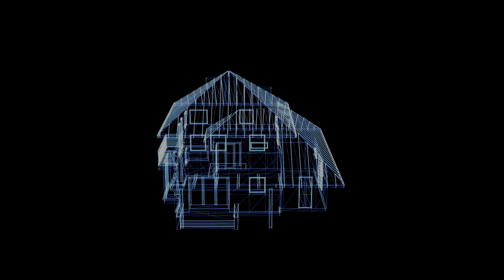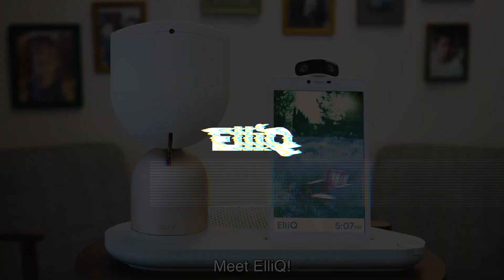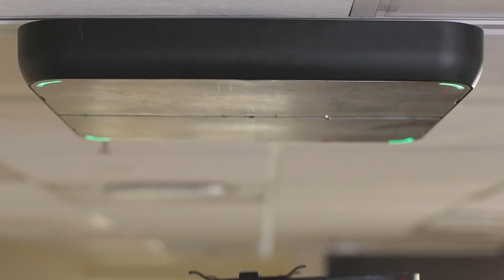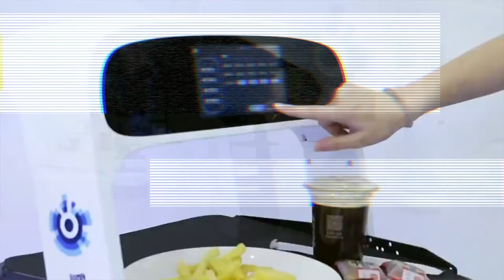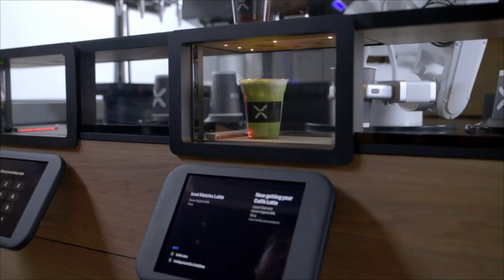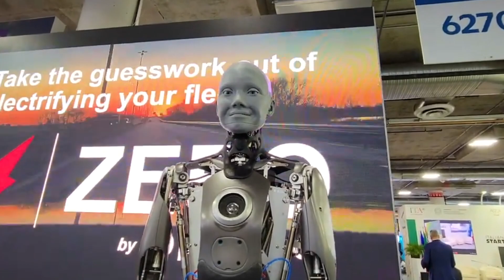Robot Exhibition In Las Vegas CES 2022 Highlights | Samsung | Togg | Garmin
Robot Exhibition In Las Vegas CES 2022 Highlights

Adibot-A robots from Ubtech. The newest addition to Ubtech Robotics'
inventory of robots is now available on the market. The Adibot-A is a robot
that employs UVC disinfectants. To create an effective solution for
producing clean and secure workplaces, antibodies integrate established
UVC disinfection technology with robotics hardware and iOS software. It
may be programmed and mapped using uptakes own lab software to travel different floor plans and eradicate dangerous bacteria and viruses.